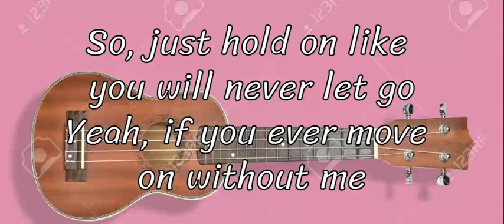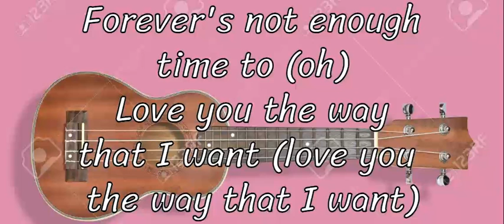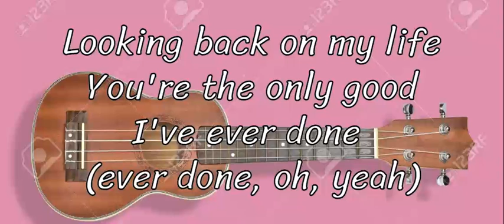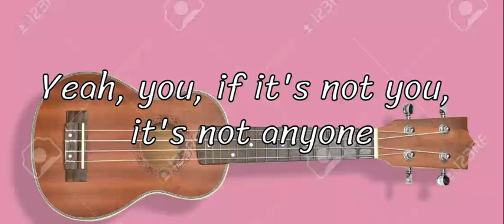Anyone Lyrics Justin Bieber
[Chorus]
(Ever done)
anyone anyone anyone
anyone anyone anyone

[Verse 2]
'Cause every morning I find you (No)

[Chorus]
anyone
anyone
anyone

anyone justin bieber
anyone justin bieber